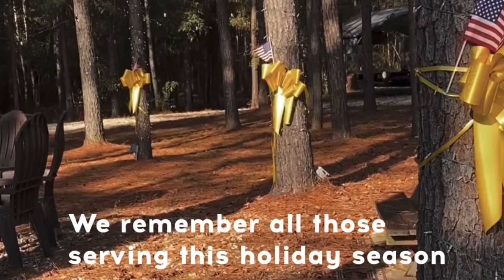Christmas Barndominum Home Tour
Barndominium Home Tour 2020 | Texas Christmas Tour

Hey Friends! Today we are sharing an amazing home tour that is a Barndomimium also known as a pole barn to home conversion! How neat is that? We have Stacee back from Our Barndomimum Life sharing her beautiful spectacular Texas Barndominum today and I am so excited for you all to get inspired by her today!

xoxo,
Holly

Favorite Vacuum Robot

Cordless Vacuum

Farmhouse Small Business Features

Farmhouse Scented Candle

Inspirational Farmhouse Shirt

Living it Country Special Deals

Simply Earth Essential Oils. Get a FREE Bonus Box with code: Livingitcountryfree
6.7dede9

Shop My Home Here

FarmStead Comforts Candle